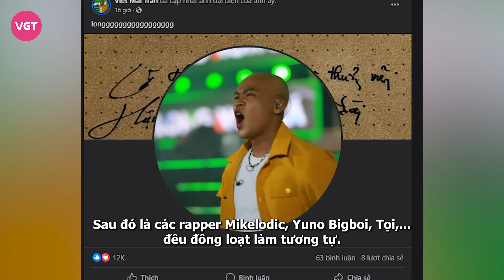Thái VG hành động bất ngờ lúc Long Nón Lá hóa trị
Hay tin Long Nón Lá không may mắc bệnh hiểm nghèo, HLV Thái VG cùng các học trò khác của mình tại “Rap Việt” mùa 3 đã có hành động khiến người hâm mộ không khỏi xúc động.

Tin tức về việc Long Nón Lá bị ung thư, hiện đang bước vào đợt hóa trị thứ 3 khiến cộng đồng Việt rap xôn xao những ngày qua. Rất nhiều những lời nhắn nhủ từ các anh em, đồng nghiệp và người hâm mộ đã được gửi đến để cầu chúc nam rapper chóng vượt qua căn bệnh hiểm nghèo.